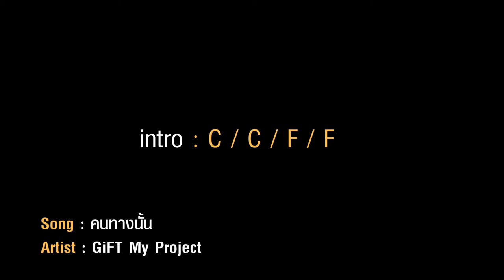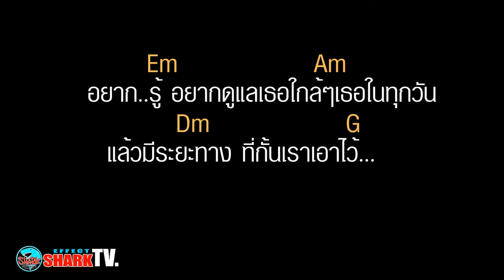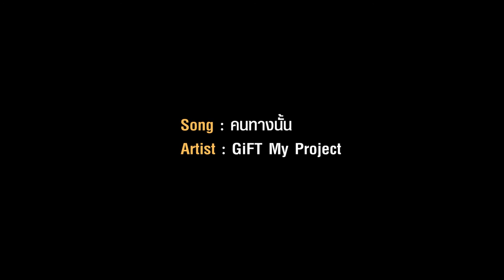คนทางนั้น - GiFT Project / Karaoke / คอร์ดเพลง / ver. หญิง ( chords )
นำไปร้อง หรือบรรเลง อื่นๆ มีคอร์ดให้ได้เล่นตาม